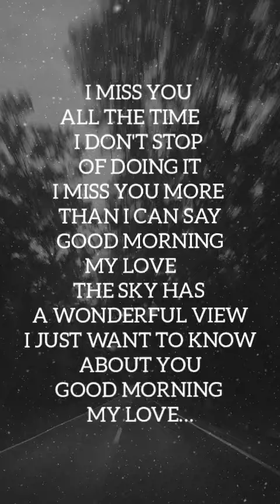GOOD MORNING MY LOVE Love Poems